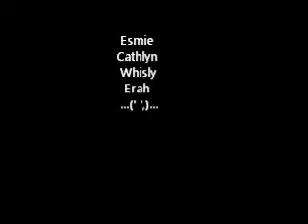You've Got A Friend (cover) The FinalTouch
Swiss Bel-Hotel International Golden Sand Resort & Spa Hoin An Vietnam (2009)